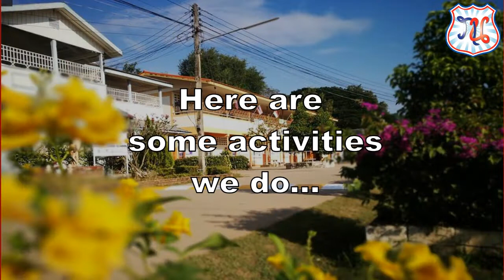Volunteering at the Paradanusorn School in Uttaradit Thailand.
Questions and Answers about our Volunteer Project.